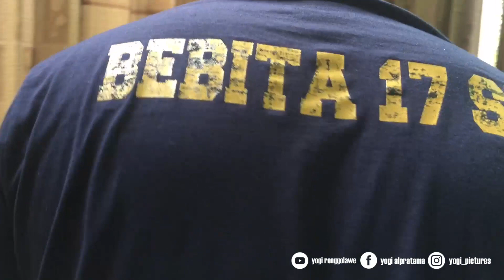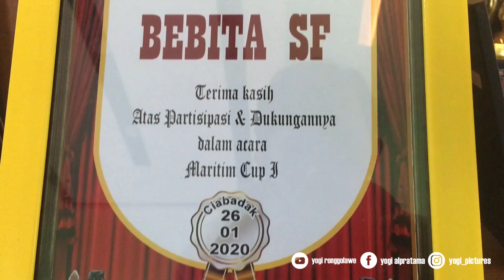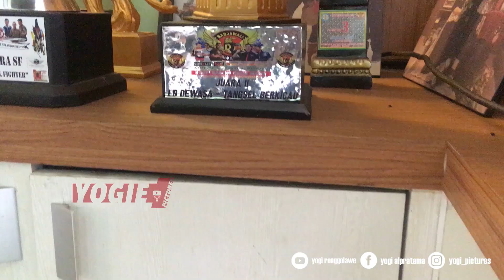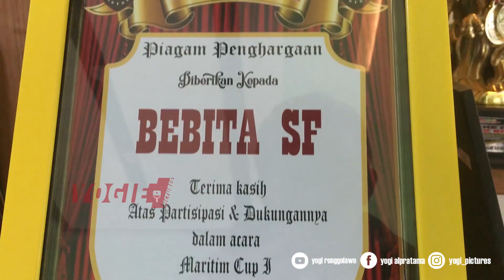TOLAK TAWARAN 180 JUTA ? LOVEBIRD KONSLET TUAN RAJA | APA SIH ALASANNYA | PART #3